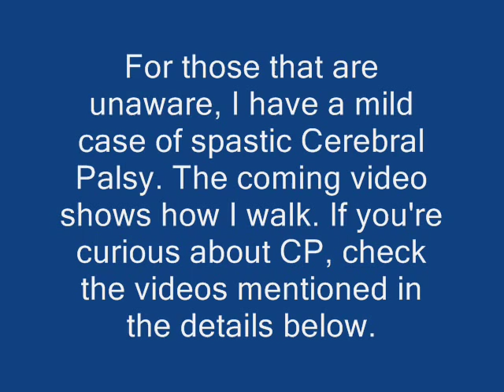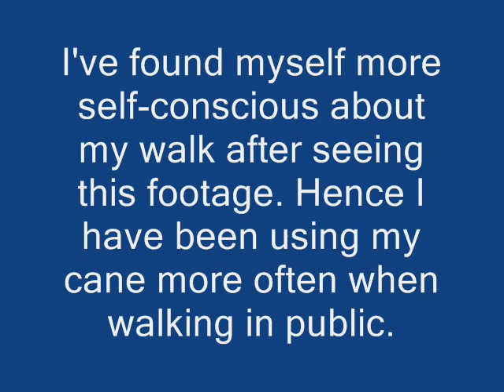Petemoss1976 - How I walk with Cerebral Palsy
This is a short video showing how I walk due to Cerebral Palsy.